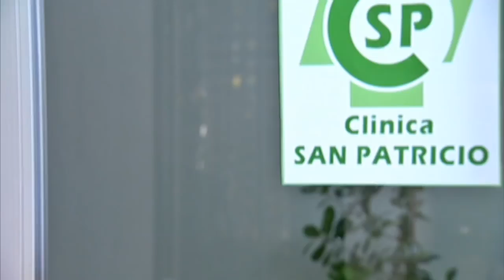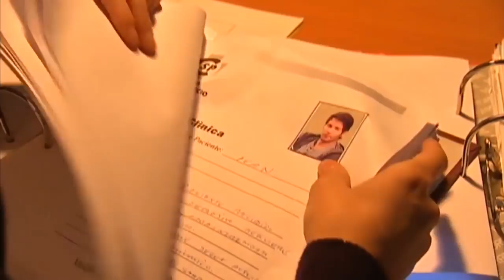El mirador | La familia de al lado - T1E19